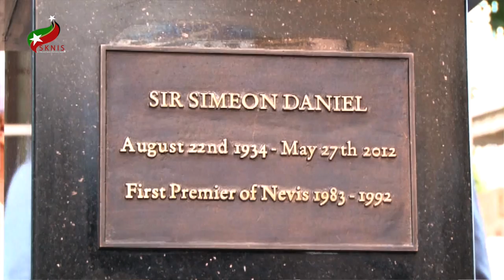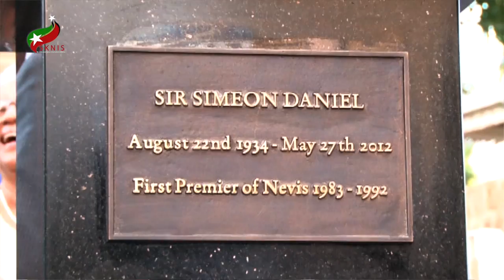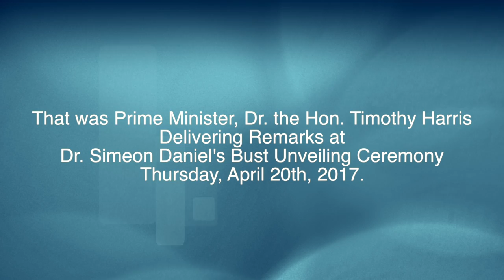The Hon. Timothy Harris speaks at Bust Unveiling Ceremony for Dr. Simeon Daniel